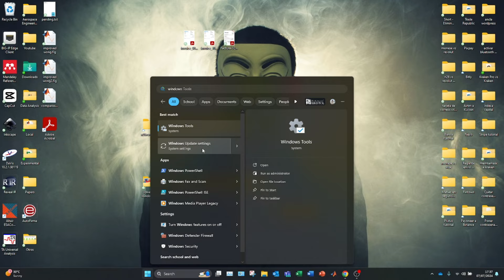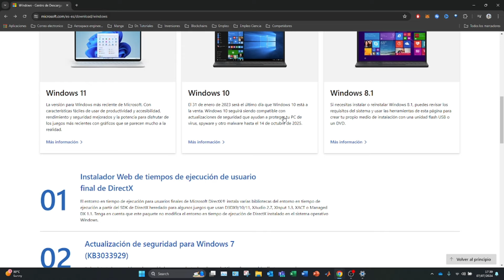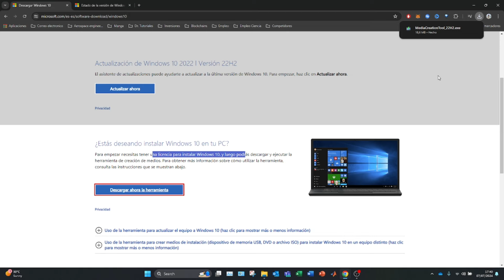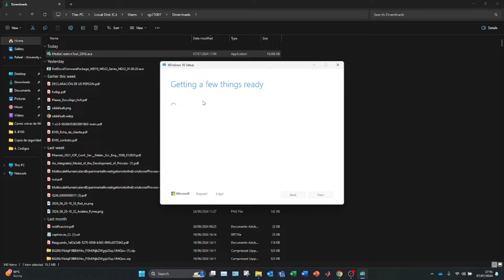REGRESAR a WINDOWS 10 desde WINDOWS 11 en 2025 ✅ (NUEVO MÉTODO)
Te mostraré como regregar de Windows 11 a Windows 10 facilmente!

¿Te arrepentiste de actualizar a Windows 11 y deseas volver a Windows 10? En este video te enseñamos cómo regresar a Windows 10 sin perder tus archivos y configuraciones importantes. Aprende a realizar copias de seguridad, usar la herramienta de reversión, y solucionar posibles problemas durante el proceso. ¡No te pierdas esta guía completa para una transición sin complicaciones!

⭐ PALABRAS CLAVE ⭐
windows 11
tutorial
windows 10
regresar

Cómo volver de Windows 11 a Windows 10 fácilmente.
Guía paso a paso para regresar a Windows 10.
Tutorial para desinstalar Windows 11 y reinstalar Windows 10.
Cómo hacer una copia de seguridad antes de volver a Windows 10.
Utiliza la opción de "Volver" en la configuración de Windows 11.
Reinstalación de Windows 10 desde una unidad USB.
Qué hacer si la opción de "Volver" no está disponible.
Solución de problemas comunes al volver a Windows 10.
Cómo descargar la herramienta de creación de medios de Windows 10.
Recupera tu sistema operativo Windows 10 sin perder datos.
Pasos sencillos para revertir la actualización a Windows 11.
Consejos para una transición segura de Windows 11 a Windows 10.
Aprende a reinstalar Windows 10 de manera segura.
Cómo manejar errores durante la reversión a Windows 10.
Configuración necesaria para volver a Windows 10.
Cómo proteger tus archivos antes de cambiar de sistema operativo.
Guía completa para volver a Windows 10 desde Windows 11.
Cómo deshacer la actualización a Windows 11.
Asegura tus datos al regresar a Windows 10.
Todo lo que necesitas saber para volver a Windows 10 sin complicaciones.